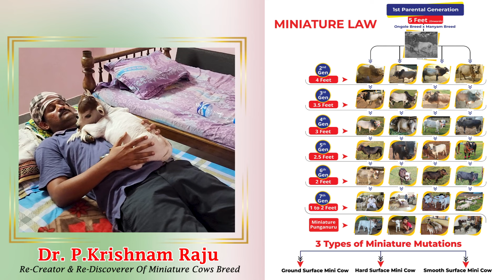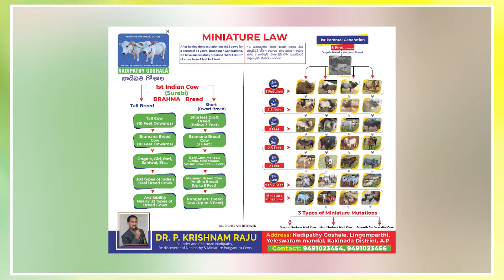Goshala Visitor about our farm | Nadipathy Goshala Yeleswaram